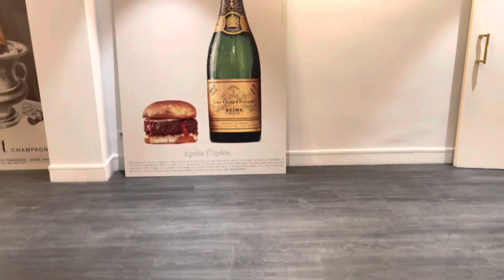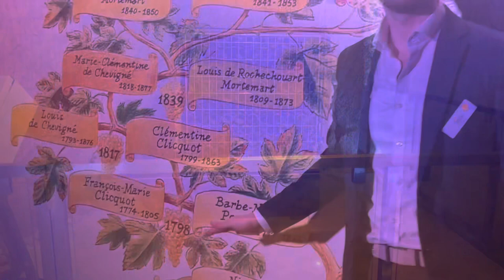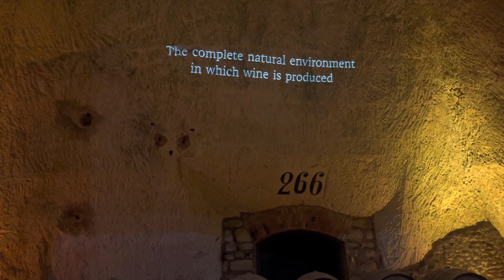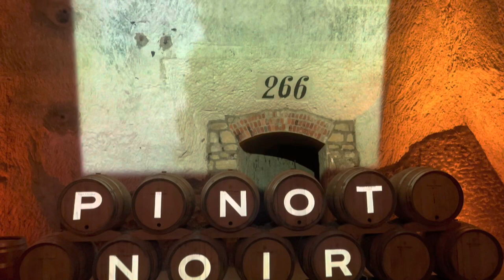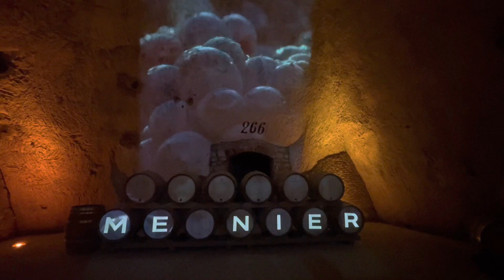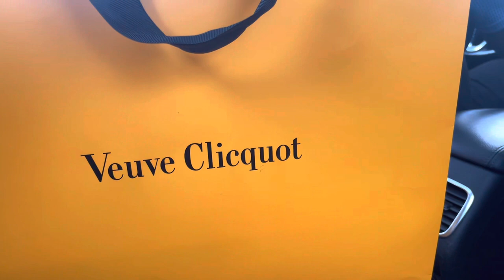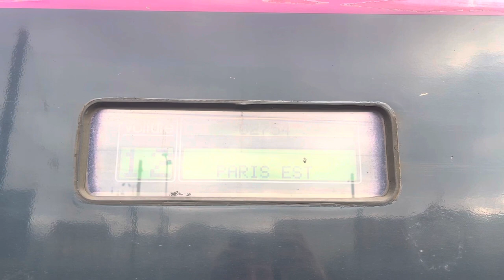One day trip for Champagne tasting| most exclusive Champagne houses| Veuve Clicquot| Möet & Chandon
Join me for a day trip to Champagne region and visit two of the most exclusive champagne houses in this region, Veuve Clicquot, and Möet & Chandon. This video explains everything from getting to Champagne from Paris, a short tour of the Champagne houses, and how to get around in Champagne area.

Use the link below to book your Veuve tasting

Booking your train ticket can be done via this link : (book from Paris to Reims and book round trip)